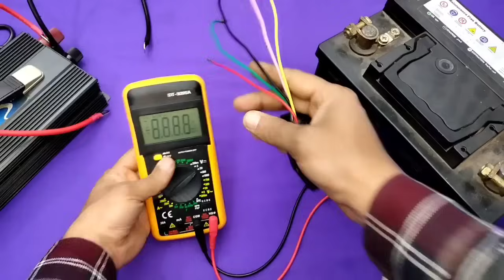تحويل بلاطة الشحن الى جهاز رائع